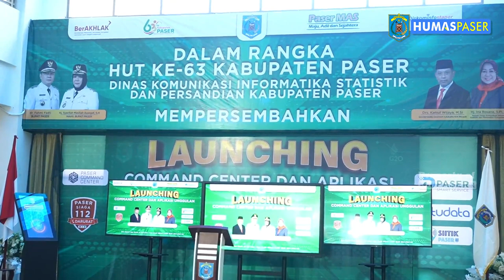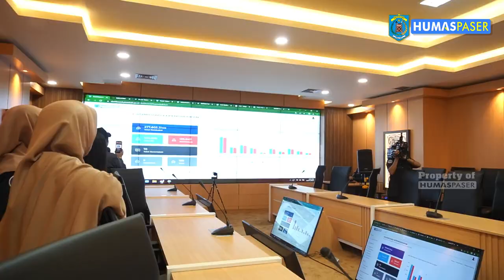BUPATI FAHMI LAUNCHING COMMAND CENTER & APLIKASI UNGGULAN